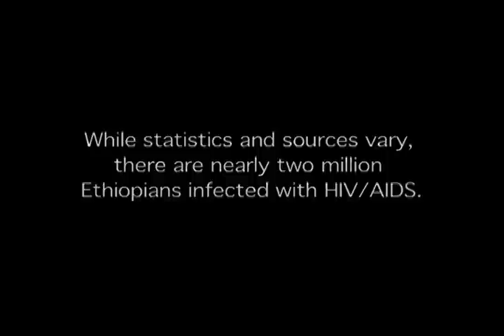Ethiopia - Everything Will Be Alright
MIKE-E Music Video